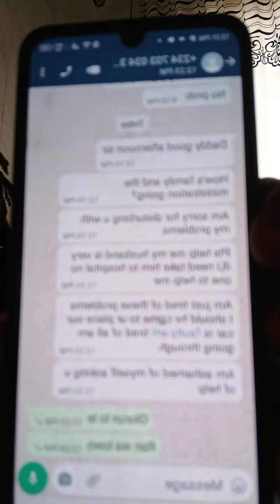E MA KO AGBALA GABRIEL SI WAHALA